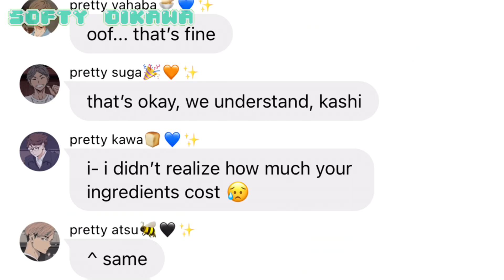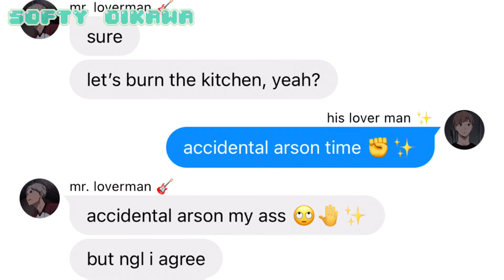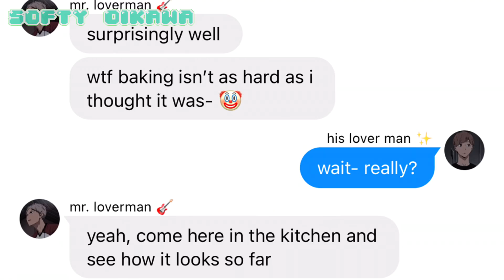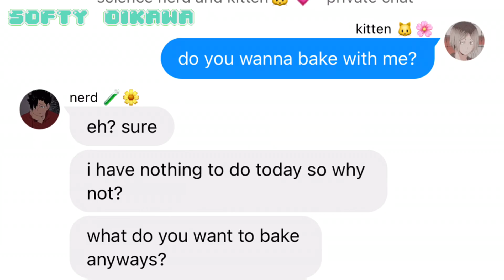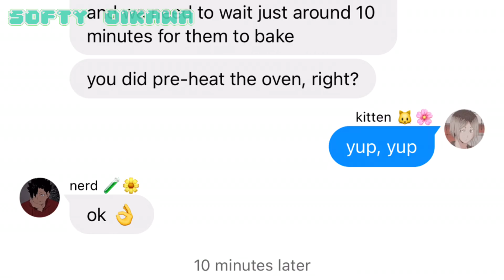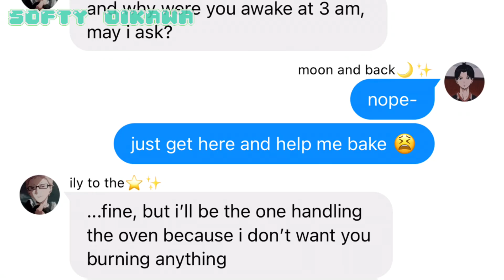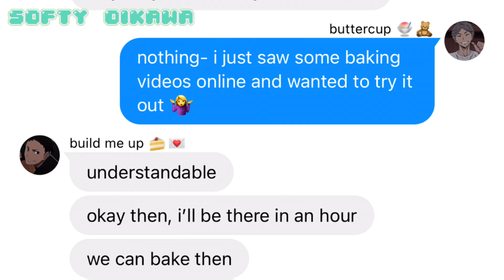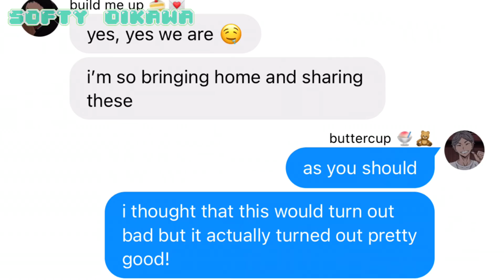haikyuu texts // “baking together” boyfriend challenge pt. 1/2 | fluff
I hope none of you get offended by anything in this video, because that is not my intention when I made this. I made this video for fun and nothing more!!

intro -  0:00
pretty setters squad - 0:17
semishira - 2:05
kuroken - 5:26
tsukikage - 8:08
daisuga - 10:56
outro - 13:28